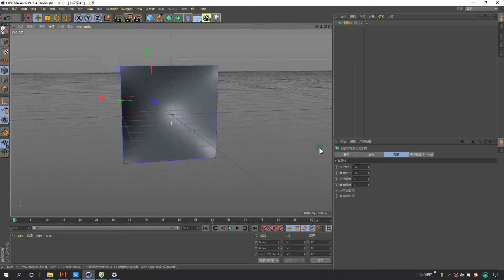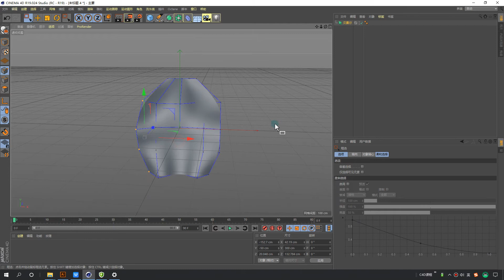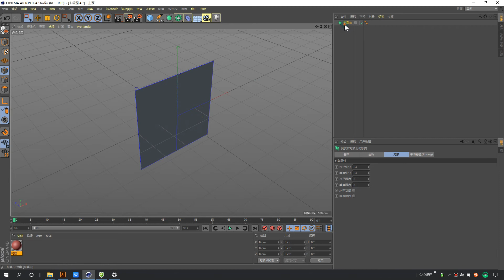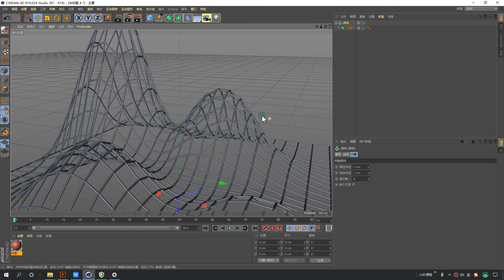深入浅出C4D | 3.5 贝赛尔使用